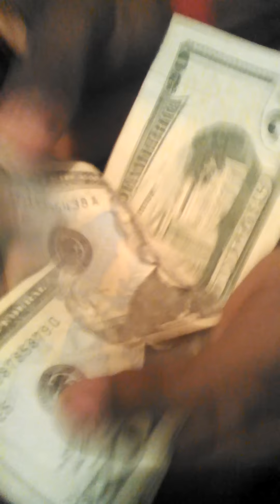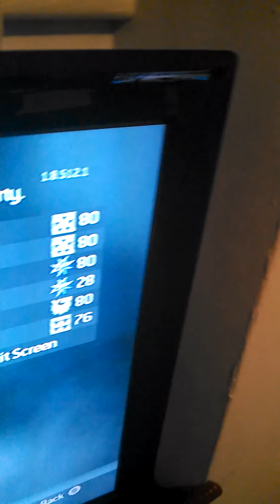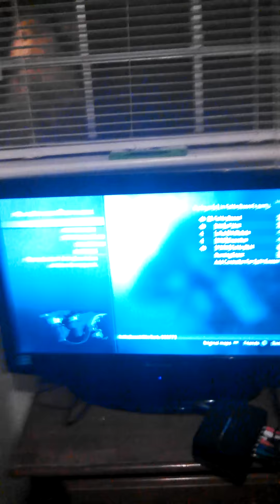My new IRL/setup video (LOL)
My new setup video